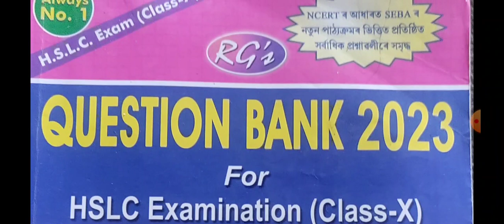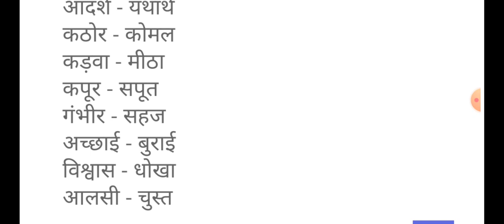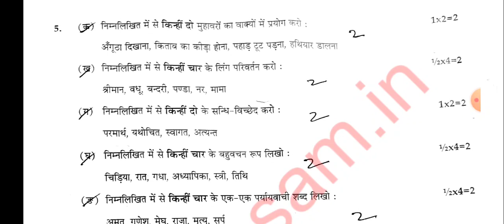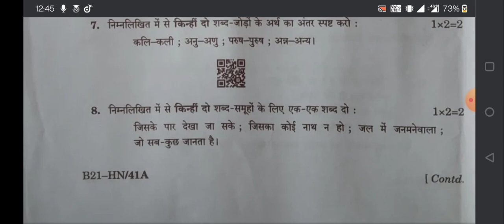Hindi grammar vilom shabd | Hslc class 10 Hindi grammar विलोम शब्द